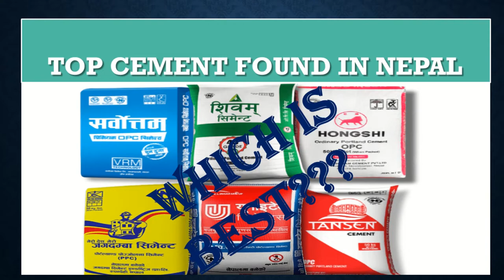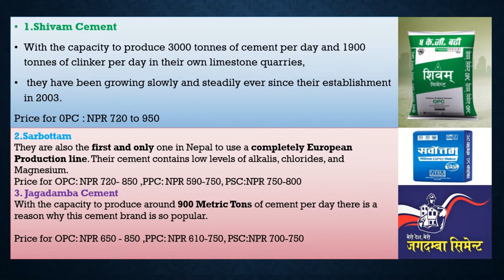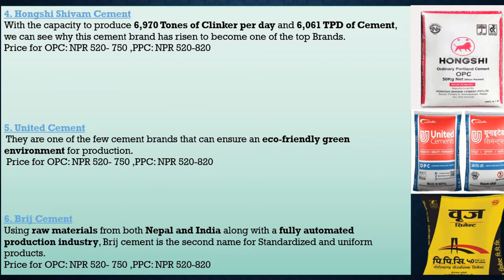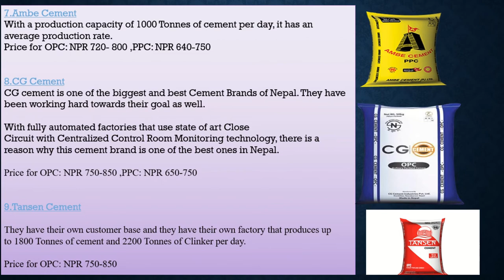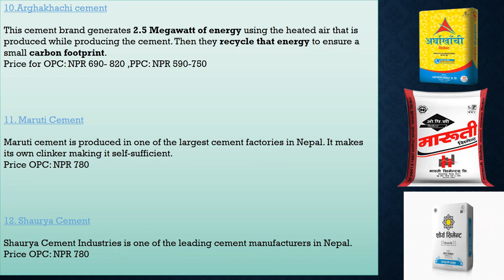Best Cement found in Nepal/Hongshi/Shivam/Sarbottam/Maruti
Details about cement and its price in Nepal.